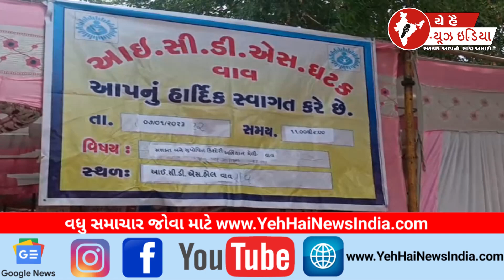કિશોરી કુશળ બનો અભિયાન...! Kishori Be Kushal Abhiyan...!